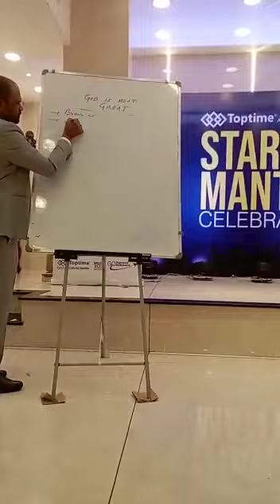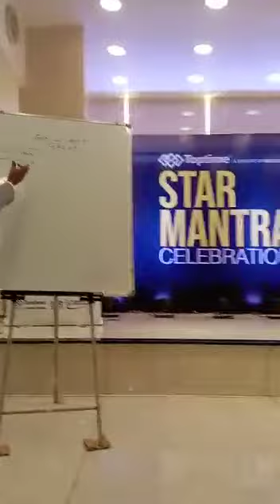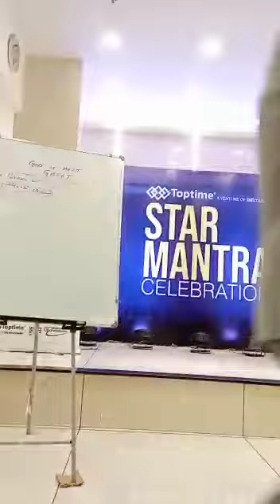About heart problems 🙏 Livcare syrup